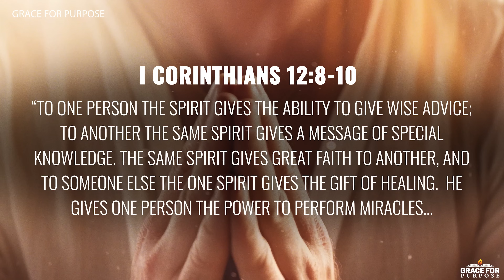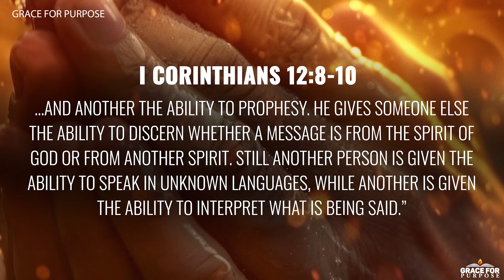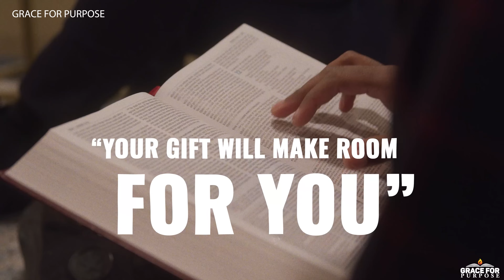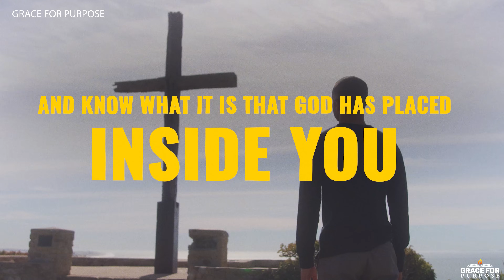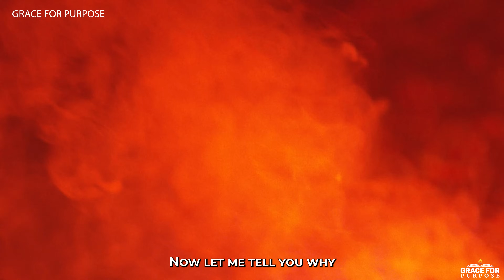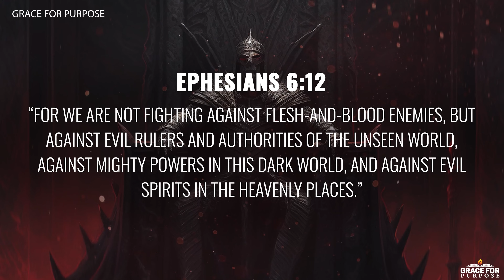Spiritual House Cleansing! These Cursed Items Need To Be Removed From Your Home